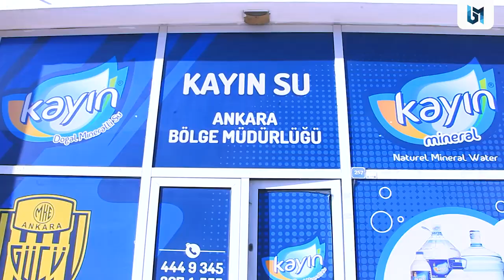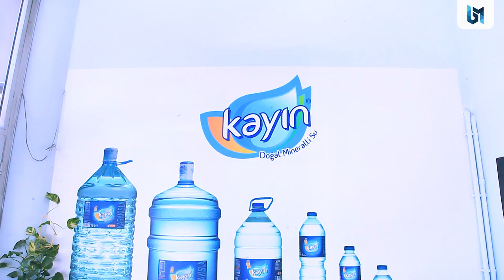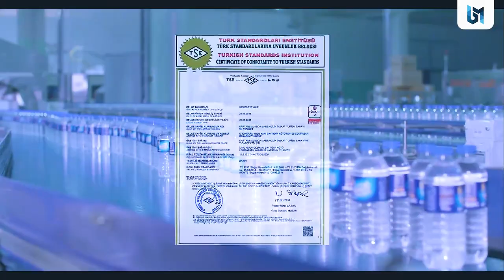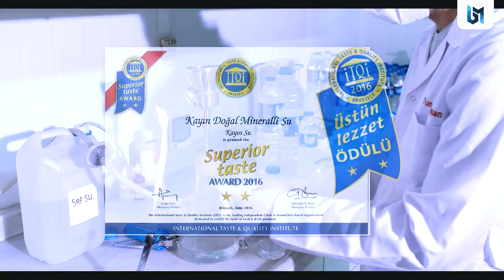FirmAnkara 1. Bölüm - Kayınsu, Selçuk Özdemir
Ankara'nın güçlü, güzide ve her konuya şeffaflığıyla açık firmaları ilk bölümüyle Başkent Medya’da!

İlk bölümün konuğu: Kayın Su, Ankara Şube Müdürü Selçuk Özdemir
• Kayın Su Ankara pazarında hangi noktada?
• Kayın Su ismi nereden geliyor?
• Ankaragücü yönetiminde olmak nasıl bir duygu?

Hepsi ve daha fazlası videomuzda.

Sosyal medyadan desteklerini esirgemeyen sorularını bizlere ileten takipçilerimize teşekkür ediyoruz!